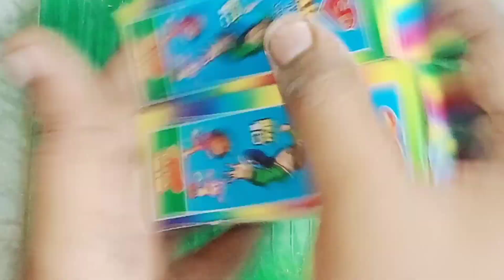Slate Pencil Lovers 🤤Vaigai brand Slate Pencil Unboxing Cleaning video#White Thick Slate Pencil #